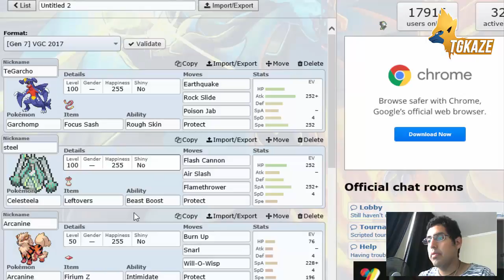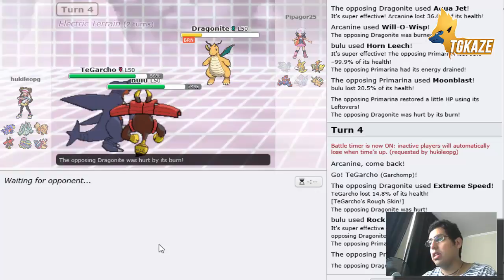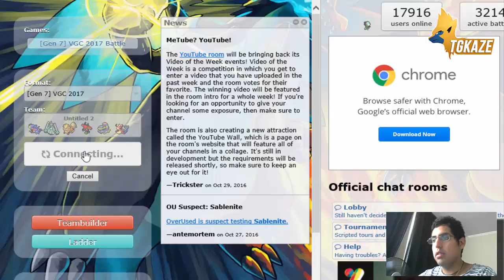VGC17 Showdown #1 - "Burn up Fail xD!"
comenzamos con las primeras peleas de este metagame :v